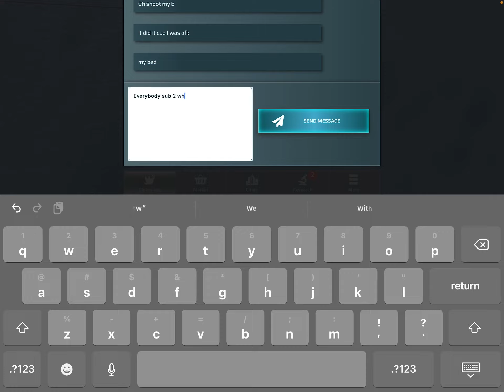Con flick of nations world war 3